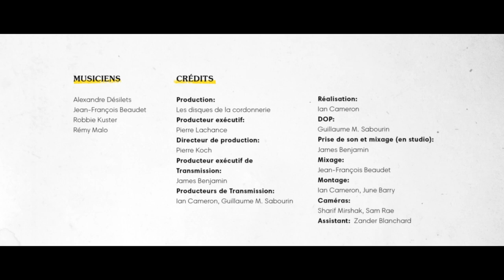Alexandre Désilets - Trop court l'été (Live au Breakglass Studios)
"Trop court l'été" filmé au Breakglass Studios. Pour écouter l'album complet

Musiciens:
Alexandre Désilets
Jean-François Beaudet
Robbie Kuster
Rémy Malo

Crédits:
Production: Les disques de la cordonnerie
Producteur exécutif: Pierre Lachance
Directeur de production: Pierre Koch
Producteur exécutif de Transmission: James Benjamin
Producteurs de Transmission: Ian Cameron, Guillaume M. Sabourin

Réalisation: Ian Cameron
DOP: Guillaume M. Sabourin
Prise de son et mixage (en studio): James Benjamin
Mixage: Jean-François Beaudet
Montage: Ian Cameron, June Barry
Caméras: Sharif Mirshak, Sam Rae
Assistant: Zander Blanchard